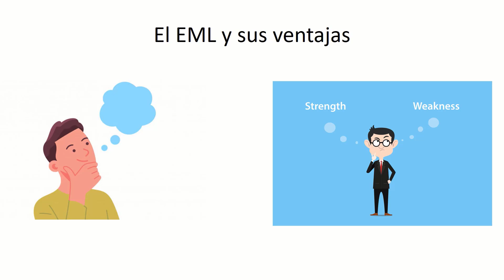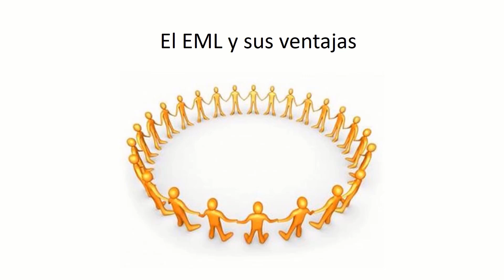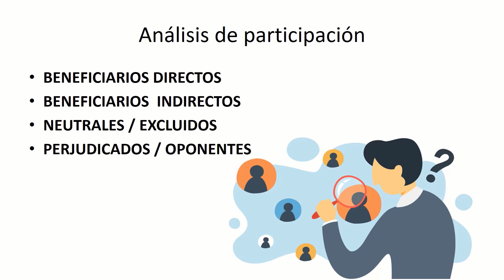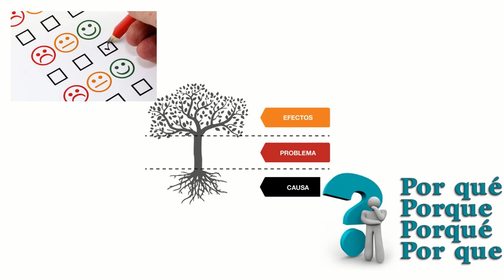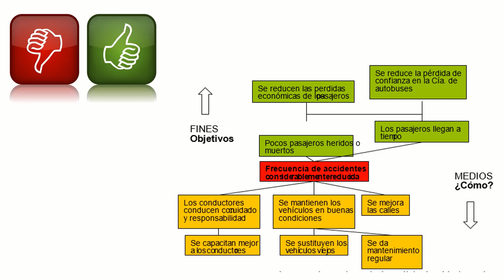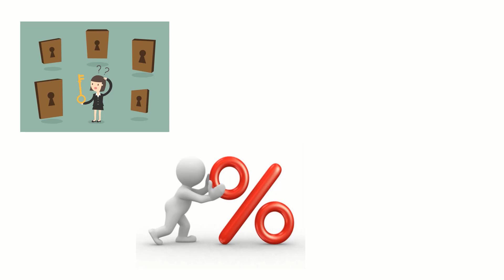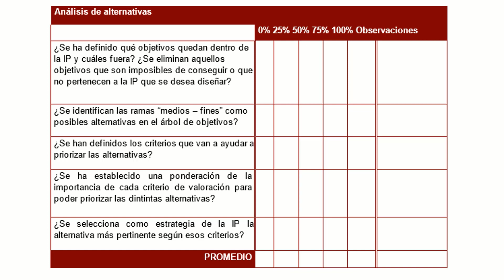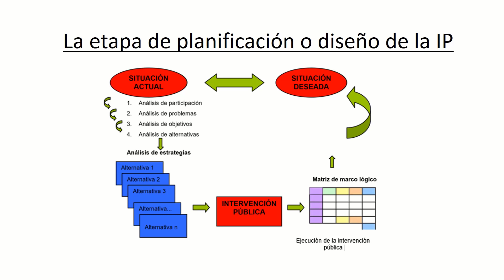Introducción al marco lógico